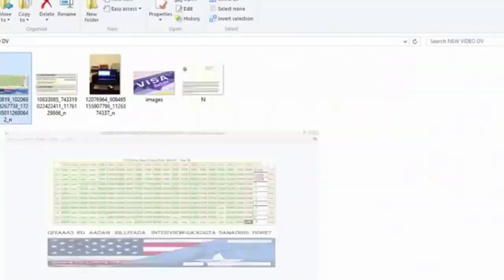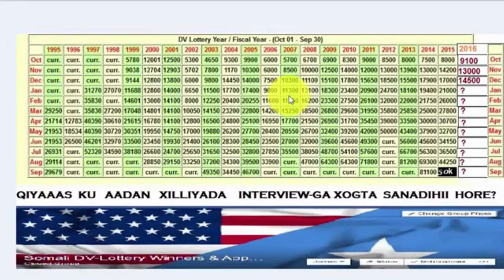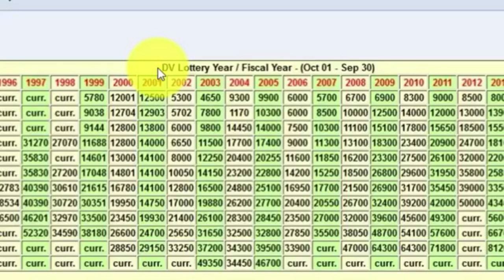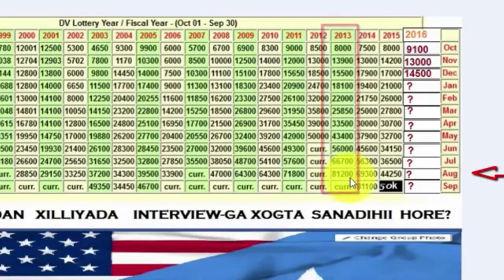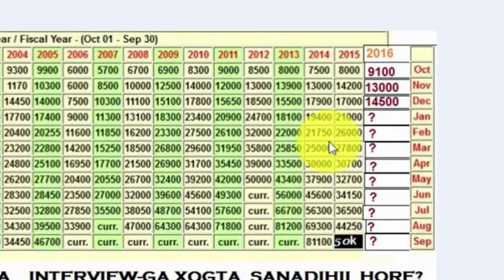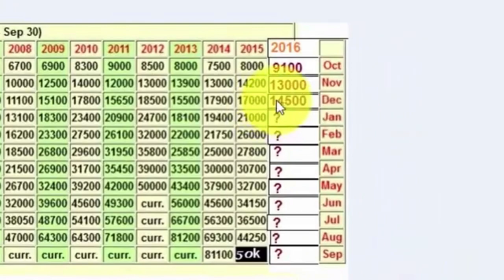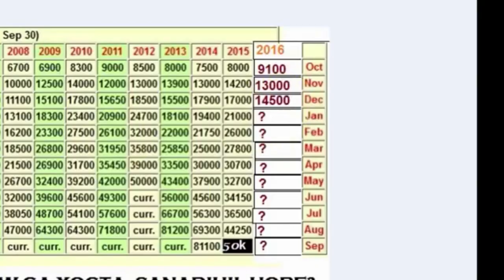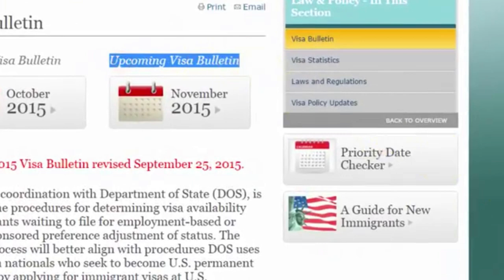lottery--DV-lottery, sideen ku ogaan karaa xiliga aan interview-ga galayo?